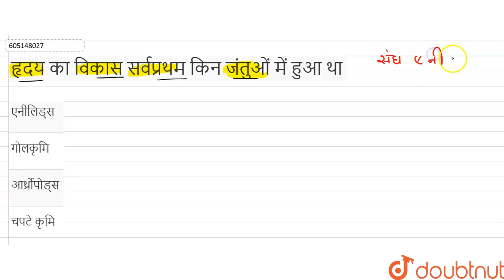हृदय का विकास सर्वप्रथम किन जंतुओं में हुआ था | 12 | शरीर द्रव तथा परिसंचरण | BIOLOGY | ERRORLES...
हृदय का विकास सर्वप्रथम किन जंतुओं में हुआ था
Class: 12
Subject: BIOLOGY
Chapter: शरीर द्रव तथा परिसंचरण
Board:NEET

👉 Have Any Query? Ask Us.